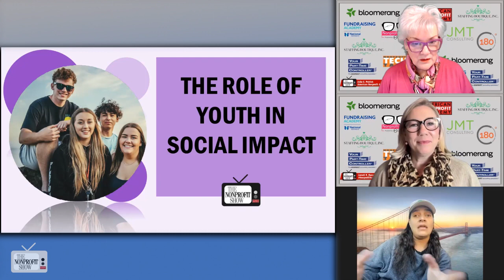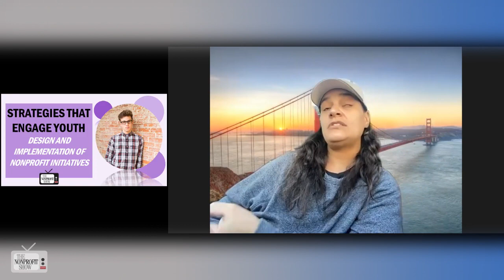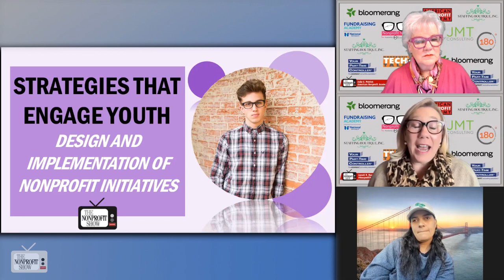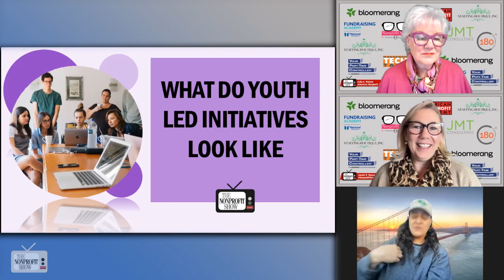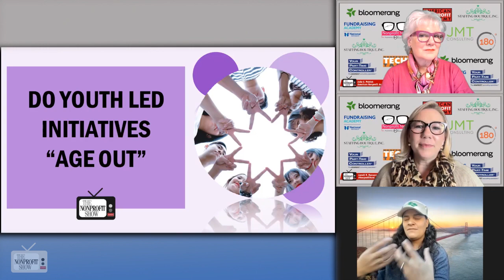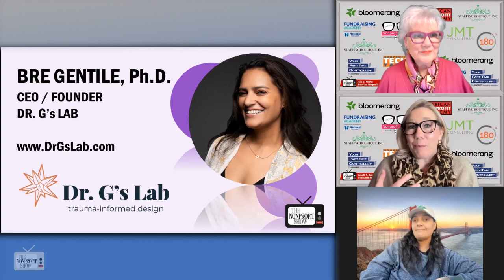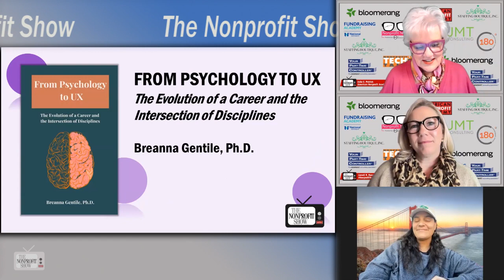Strategies That Engage Youth! (Launching kids social impact)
Dr. Bre Gentile, the CEO and founder of Doctor G's Lab, who holds a PhD, discusses the importance of engaging young people for social change and shares her wisdom about amplifying the voices of youth in the nonprofit sector, emphasizing the need for adults to actively support and collaborate with young people to drive meaningful social change.

Dr. G starts with her thoughts on the significance of youth involvement in social impact initiatives and emphasizes how young people often initiate positive change. She provides examples like Greta Thunberg, who started her climate activism as a teenager, and Sunflower in Thailand, a youth-led organization combating human trafficking. Dr. G's optimism about the passion, awareness, and open-mindedness of today's youth will inspire you!  She states, "Our youth are thinking, they're aware, their eyes are open, and they're caring, and that is hope for me as an adult."

The conversation covers the role of youth in various social sectors and touches on their desire to be part of meaningful initiatives, and how they are changing the landscape, particularly through the power of social media.  Dr. G brings up the importance of creating safe spaces for youth to express themselves and suggests that adults should be more open to sitting with discomfort and uncertainty, mirroring the resilience and determination displayed by young people.

The hosts ask about the influence of social media and technology on youth engagement and activism and Dr. G discusses the challenges and opportunities presented by these platforms, emphasizing the need for careful facilitation and adult guidance.

The fast-paced chat touches on the evolving landscape of higher education, with young people seeking more information and insights into their choices, particularly regarding college and career paths. Dr. G highlights the importance of providing platforms for young individuals to connect with college students and professionals who can offer guidance.

As the interview concludes, the hosts ask about the concept of youth-led initiatives and the challenges they face as they age out of their roles. Dr. G replies how adults can play a crucial role in ensuring the sustainability of youth-led initiatives by offering mentorship and support.